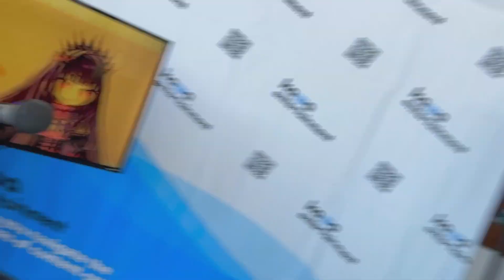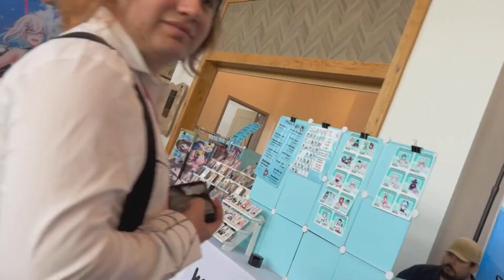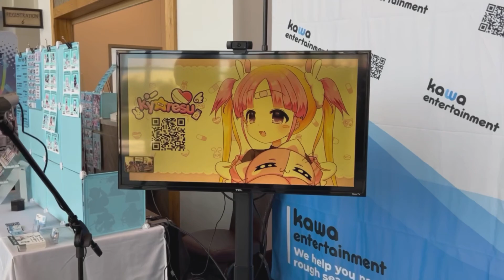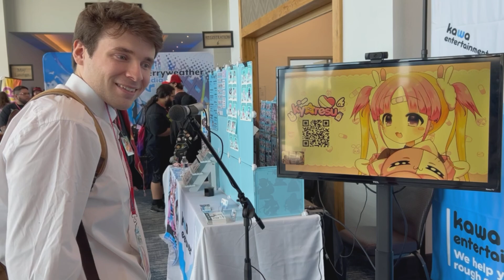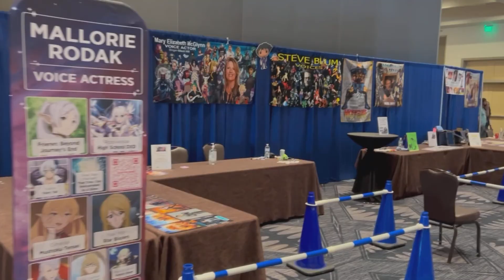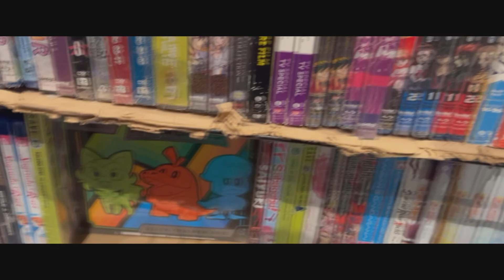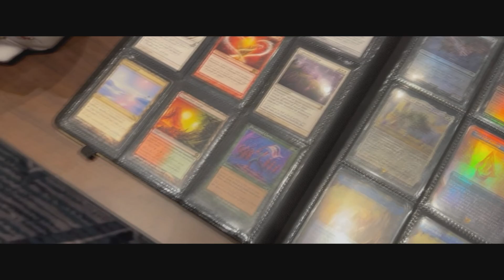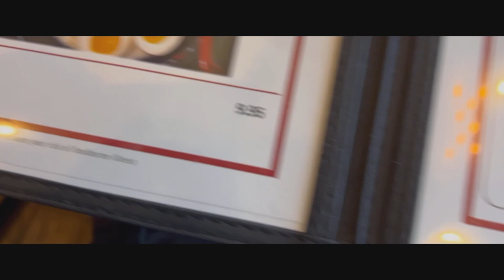Colossalcon Vlog Part 2 W/friends Feat. kyOresu & Danny Motta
Hope you enjoy the Kalahari vlog :)

thumbnail created by: @Vibraince

check out these awesome people that I met for the first time:

miuna usako: @MiunaUsako

Arisu Oshiro: @ArisuOshiro

kyOresu: @kyOresu

Jani - Heros Tonight (feat. Johnning) | progressive house

Different Heaven & EH!DE - My Heart | Drumstep